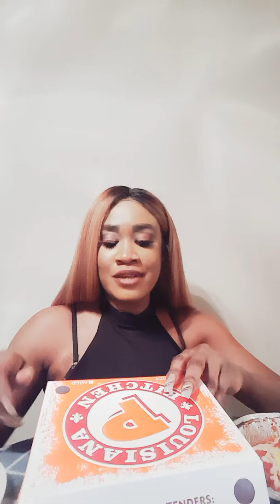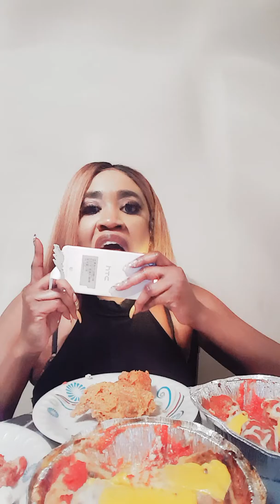1st Mukbang/TasBang Pt.1 storytime # illuminated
Hey y'all so I'm hashtagging the new slogan taste bong cuz nobody got time do you know that food LOL. I was really enjoying his food but I'm going to try to talk more next time LOL.

We enjoy Popeye's fried chicken and Mardi Gras cheesecake. My local Italian restaurant Tony's in Jacksonville North Carolina lasagna with extra cheese, meatballs with mozzarella cheese, famous garlic bread! Pt.2 coming very shortly... I'm relocating soon so we'll also be doing some cooking episodes love you dolls and gents your the sweetest. Xoxo